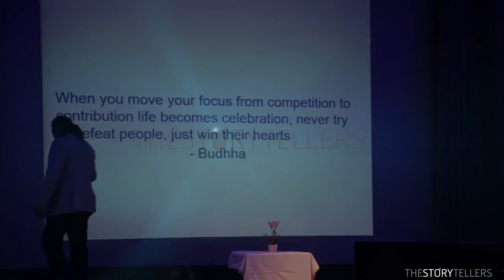The Storytellers:Pioneering Fast Food Revolution in Nepal (The Bakery Cafe) - Mr. Shyam Kakshyapati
Mr. Shyam Kakshapati, Chairman of Nanglo International Pvt. Ltd, sharing the story of his inspiring journey in pioneering Fast Food Revolution in Nepal, in The Storytellers - Pioneer Series.

A restaurant that started with 18 stools is a household name today-The Bakery Cafe. Shyam L. Kakshapati talks about his life events that led him to Nanglo Bakery. Nanglo Bakery Cafe introduced “Chicken Momo” for the first time and today it is a popular dish not just in the cafe but all across the Nepali Culture.

He also talks about the ventures that failed due to circumstances he had no control over. An adventure lover, Kakshapati tried many things, but one thing he never did was to quit.